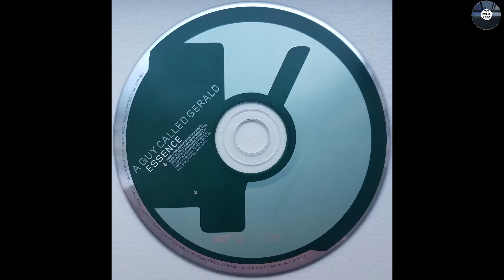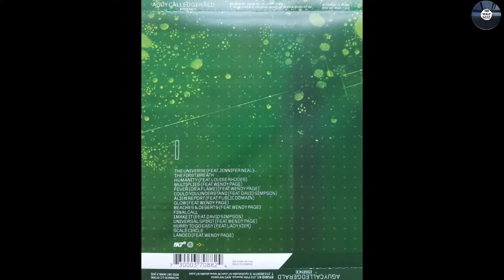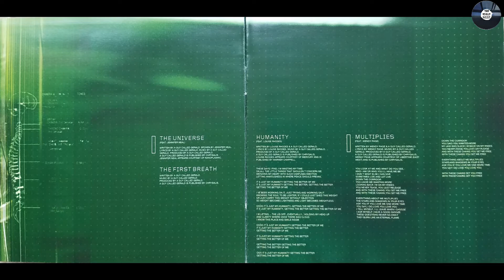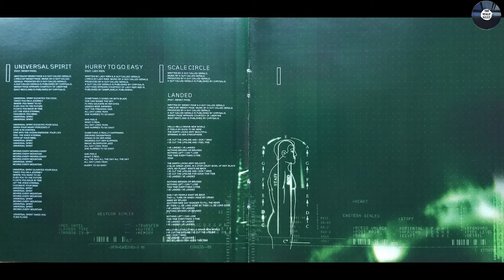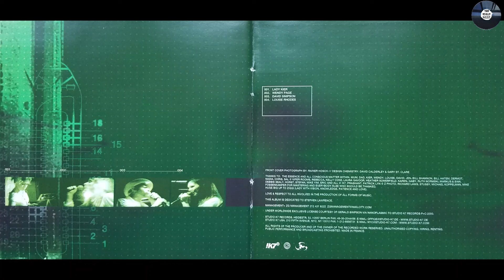A Guy Called Gerald- "Glow" (featuring Wendy Page)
A Guy Called Gerald – Essence
Label: !K7 Records – !K7088CD
Format:
CD, Album
Country: Germany
Released: 2000
Genre: Electronic
Style: House, Downtempo, Drum n Bass
1  The Universe
Featuring, Words By [Spoken By] – Jennifer Neal
0:52
2  The First Breath 4:43
3  Humanity
Featuring, Written-By, Lyrics By – Louise Rhodes
5:04
4  Multiplies
Featuring, Written-By, Lyrics By – Wendy Page
3:15
5  Fever (Or A Flame)
5:04
6  Could You Understand
Featuring, Written-By, Lyrics By – David Simpson
3:27
7  Alien Report
Featuring, Lyrics By – Public Domain*
0:20
8  Glow
4:40
9  Beaches & Deserts
4:04
10  Final Call 3:12
11  I Make It
4:22
12  Universal Spirit
5:11
13  Hurry To Go Easy
Featuring, Written-By, Lyrics By – Lady Kier
3:45
14  Scale Circle 0:45
15  Landed
4:31
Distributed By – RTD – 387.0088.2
Pressed By – MPO
Design [Design Chemistry] – David Calderley, Gary St. Clare
Management – ZG Management
Photography By [Front Cover Photograph By] – Rainer Hosch
Written-By, Music By, Producer – A Guy Called Gerald
A Guy Called Gerald is published by Chrysalis.
Jennifer Neal appears courtesy of Nanoplasmic.
Louise Rhodes appears courtesy of Mercury and is published by Warner Chappell.
Wendy Page appears courtesy of Libertine (East West) and is published by Chrysalis.
David Simpson appears courtesy of Nanoplasmic.
Lady Kier appears courtesy of Lady Kier and is published by Sampladelic Publishing.

Track 7 is credited to feature "Public Domain" and containing lyrics By "Public Domain".

Under worldwide exclusive license courtesy of Gerald Simpson via Nanoplasmic to Stud!o K7 Records P+C 2000.
Barcode (Text): 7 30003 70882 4
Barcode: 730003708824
Label Code: LC 07306
Matrix / Runout: K 7088 CD MPO 01 @@@ 4 01
Mastering SID Code: IFPI L033
Mould SID Code: IFPI 1216
Price Code: [43]